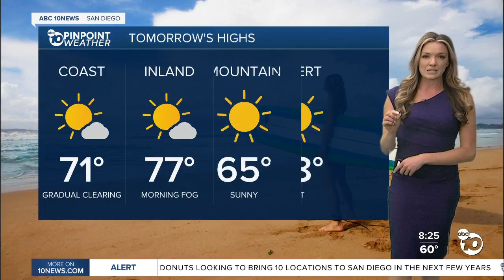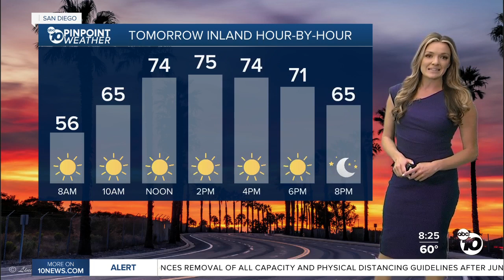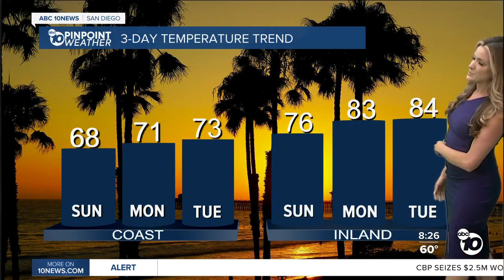ABC 10News Pinpoint Weather with Jennifer Delacruz